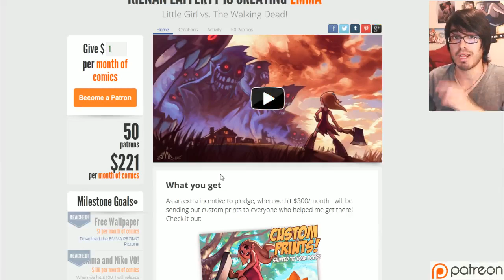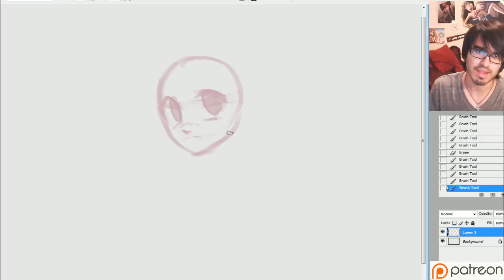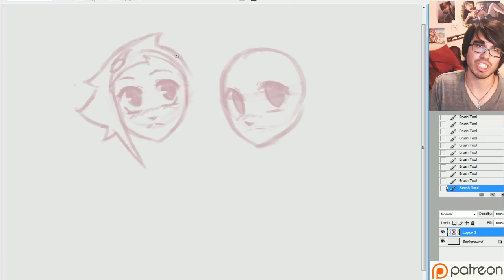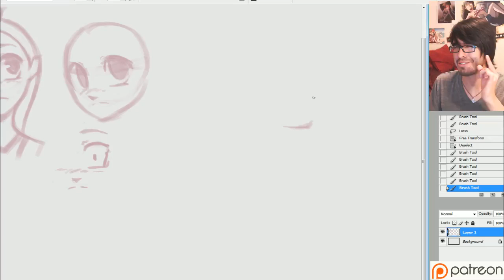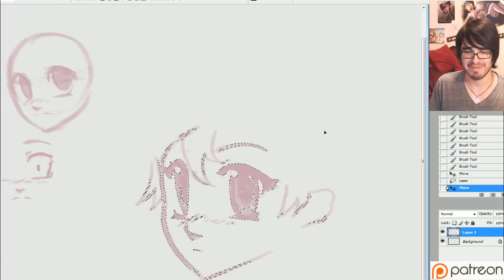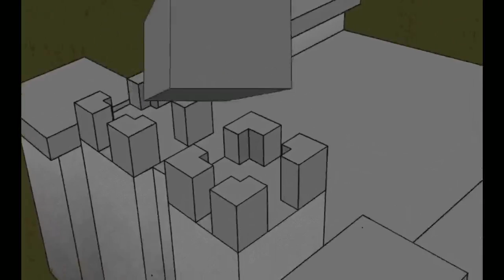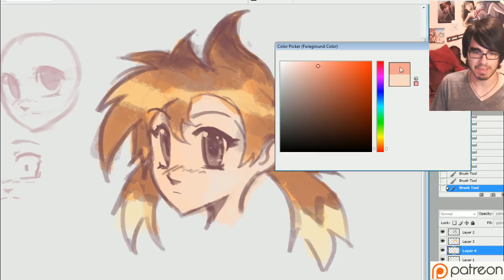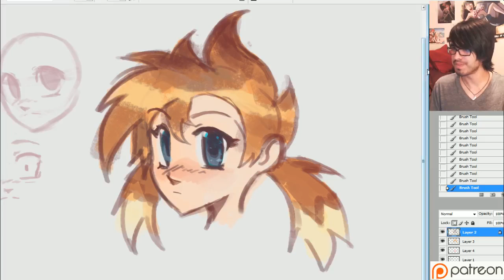KNKL Solo Monday: Sketching EMMA and Tails anthro!